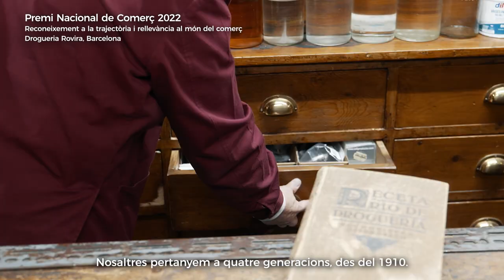Drogueria Rovira, Premi Nacional de Comerç 2022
La Drogueria Rovira ha rebut el Premi Nacional de Comerç 2022. Amb aquest guardó el Govern, per mitjà del Consorci de Comerç Artesania i Moda del departament d’Empresa i Treball, reconeix la trajectòria d’aquest establiment barceloní i la seva vocació de servei, amb una implicació constant en les relacions entre comerços i entitats del barri.

Aquest establiment va començar la seva activitat l’any 1910 i actualment és la quarta generació de la família qui està al capdavant del negoci. La Drogueria Rovira és un clar exemple d'establiment centenari que ha sabut vèncer el pas del temps preservant la seva identitat i convertint-se en un comerç de referència que aposta per l’assessorament especialitzat i la varietat i qualitat dels seus productes, incorporant-hi fins i tot marca pròpia fins completar un catàleg de més de 30.000 referències.